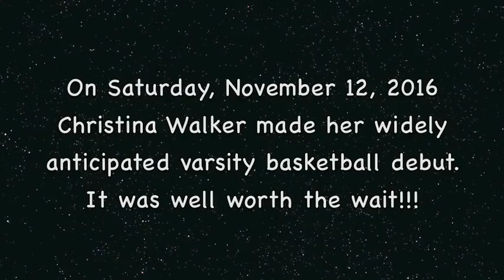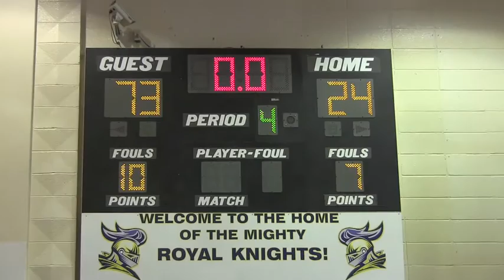Christina Walker "Varsity Game Time" Vol. 1 vs. Elite Scholars 2016-17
Christina Walker notched a double double in her first varsity basketball game with 21 points, 10 steals, 5 assists, 5 rebounds, 1 blocked shot and 3 turnovers. The freshman phenom who is widely known on the AAU circuit as an assailant of the cylinder for frequently attacking the opponents rim at every opportunity, attempted 24 free throws in her team's 49 point victory over Elite Scholars Academy.
Be sure each week during the season to check out Christina Walker's "Varsity Game Time".

Christ-In-a Girl: Uplifting, Inspiring, Empowering Girls around the World!